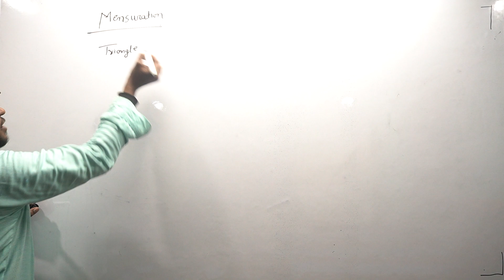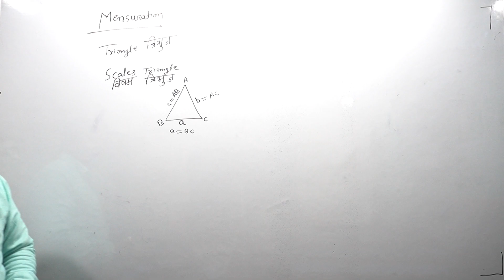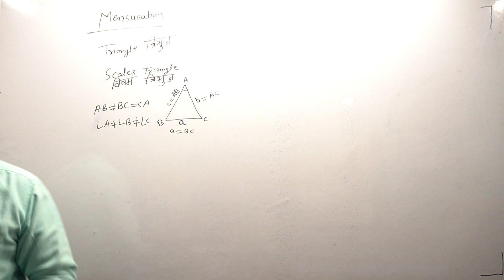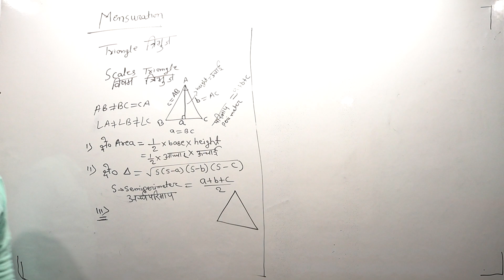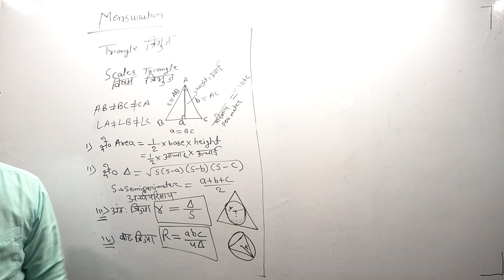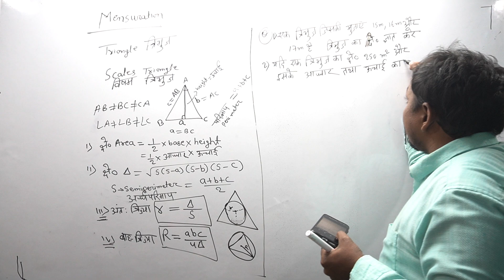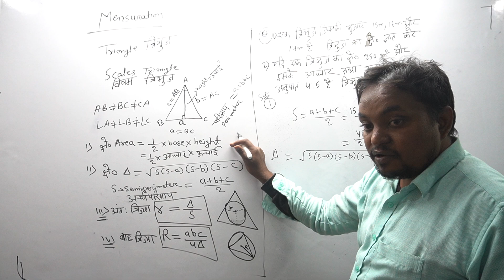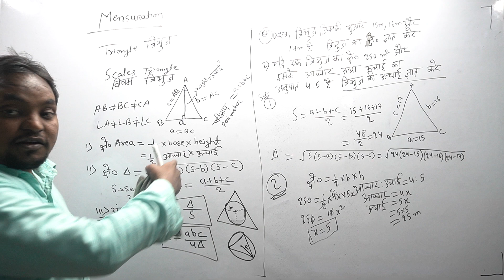Scales Triangle विषम त्रिभुज ||SSC CGL ||SSC GD